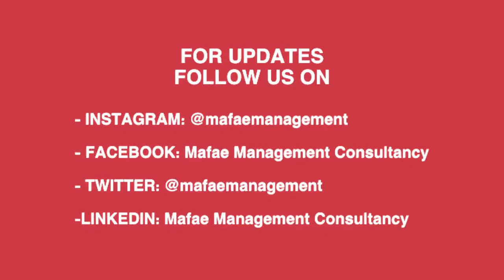S3:E142 Finding Your Why featuring Ria Gamboa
@phatgirlriri is an empowerment coach, civic worker, and corporate trainer 💡 Catch her live on our InLoveWithMeSeries on September 2, 2020, at 4PM on our Mafae Management Facebook and on Kumu (@mmcproductions).